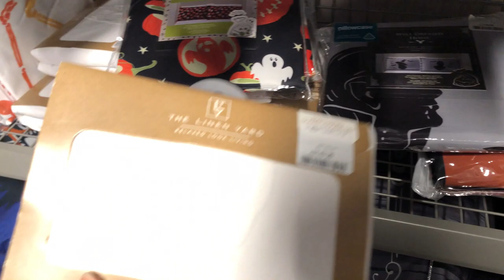Halloween / Fall / Autumn decor TK Maxx/TJ Maxx / Code orange/September 2022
My name is Veronika and I love farmhouse decor, baking, cooking, but also shopping!

In this video, I am taking you to not one but two TK Maxx shops!